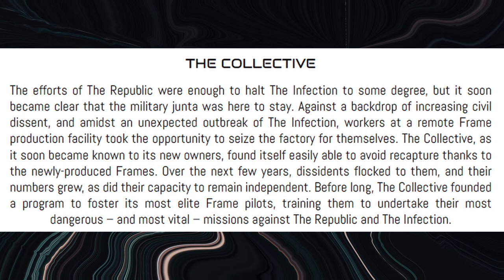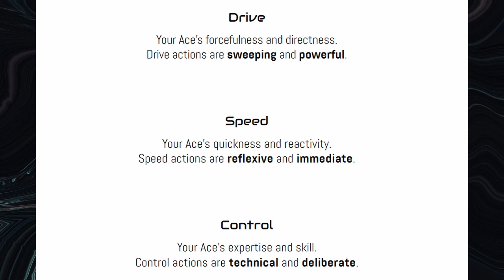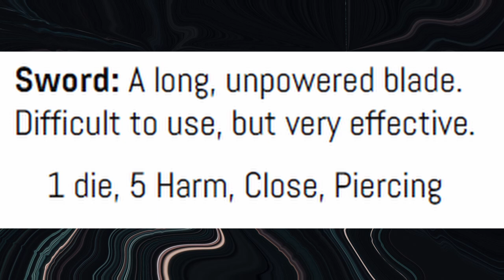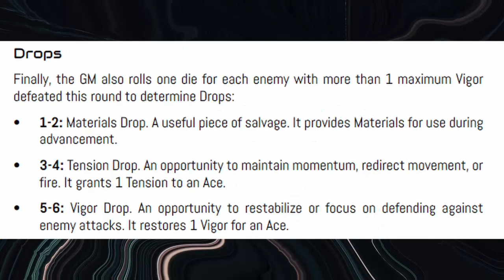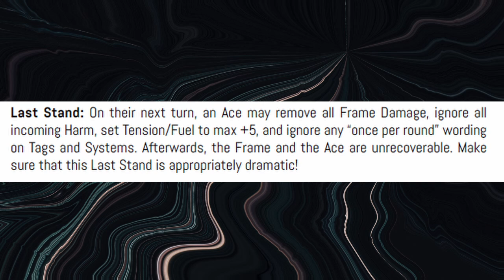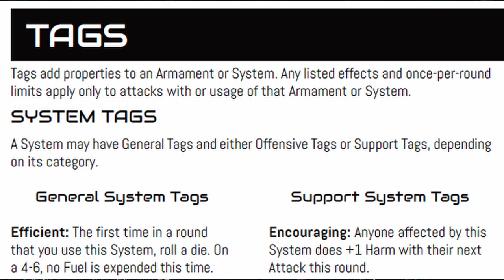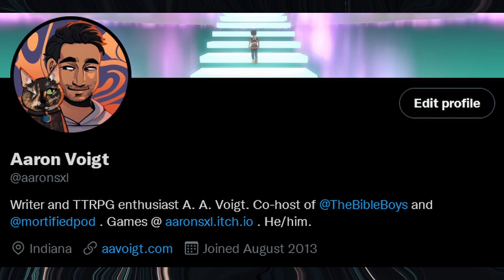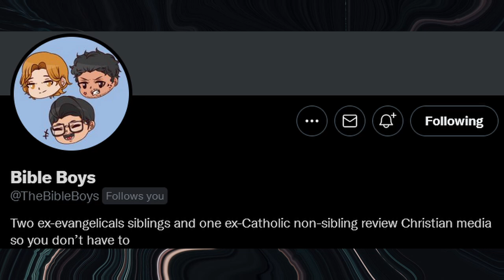Apocalypse Frame: Mechs at the Speed of Lumen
This is a review of the TTRPG, "Apocalypse Frame" written and published by Binary Star Games. It is available on itch.io

Categories: mecha, lumen, tactical
Players: 2-6
Supplies: 4+ six sided die, writing utensils
Time to Play: 1 to 3 hours per session
Content Warnings: violence

A written review of this game can be found on my

Videos-
“Titanfall Epic Sequence. with Air”- Guy Gonzalez